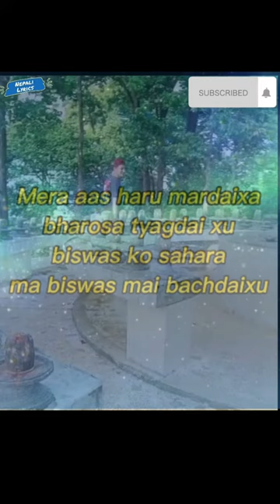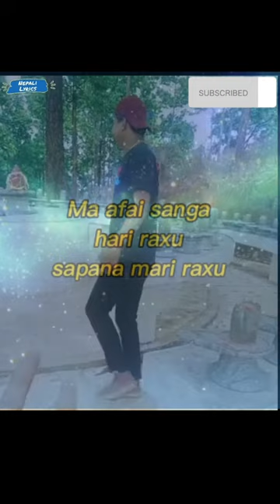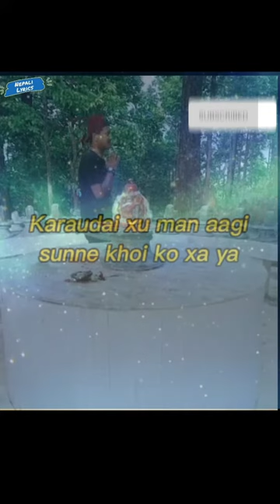Mera aas haru (Bastabikta)-[Lonely-Nepali version full song]{Lyrics Video}| Broken 💔 Song | @bhunti💔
I will respectfully remove this content.
Thanks For All Of Your Love and Support Appreciate each and every one of you.
Keep supporting...